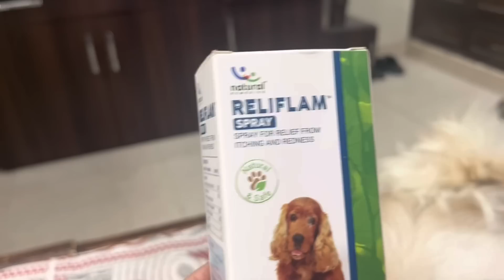Mumy giri bich road main 😒 accident hua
Tees and more --